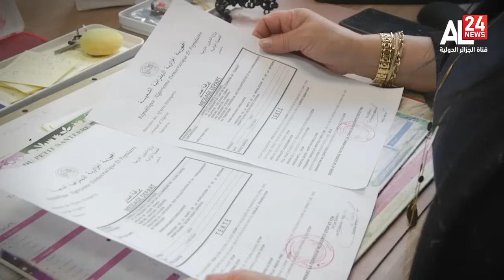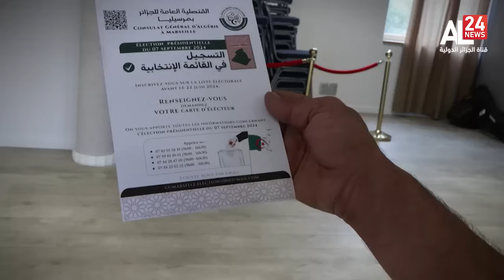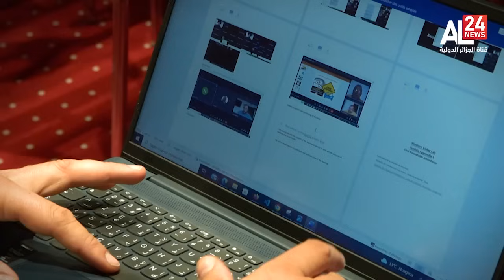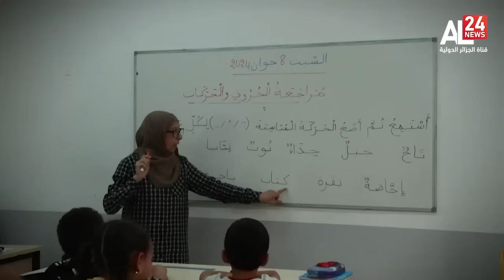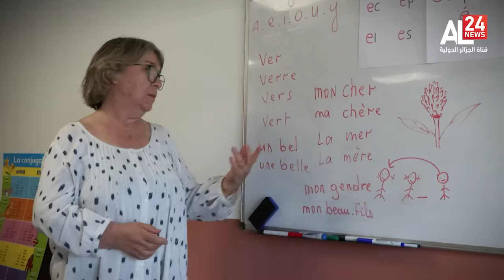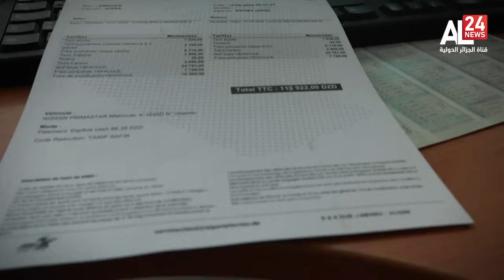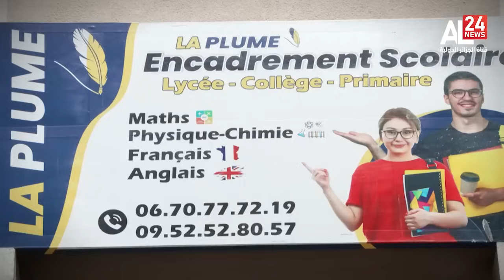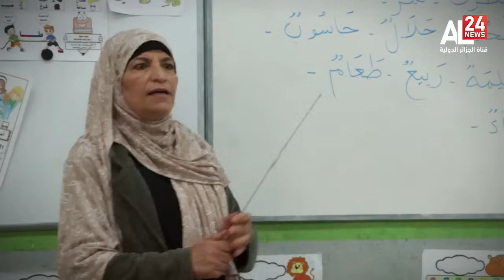Diaspora algérienne – Opportunités et potentialités pour l’économie nationale